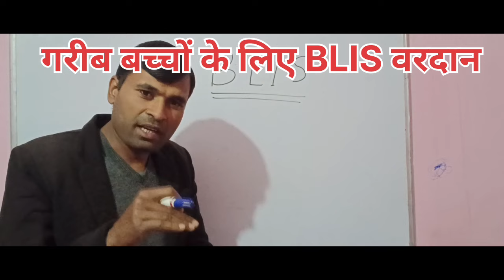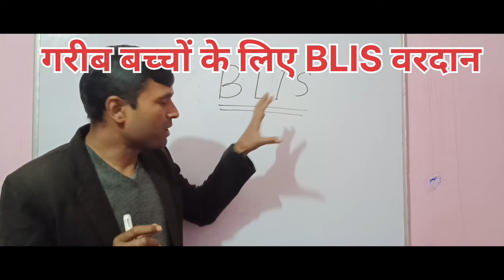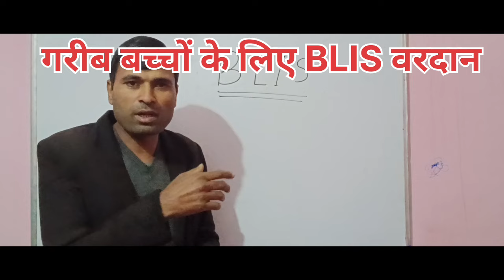गरीब प्रतियोगी छात्र - छात्राओं के लिए सरकारी नौकरी में BLIS वरदान साबित होगी।